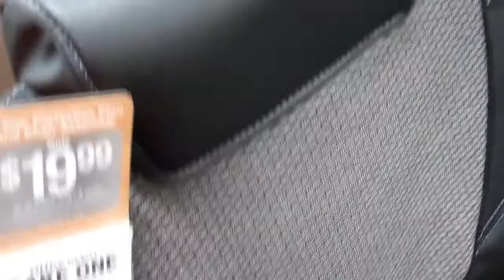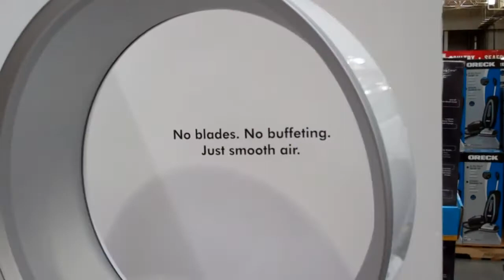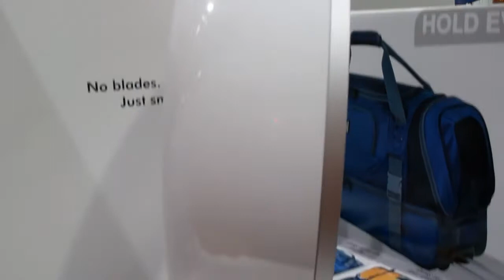COOLEST FAN EVAR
We go on the hunt for a new chair and find the coolest fan in the world!